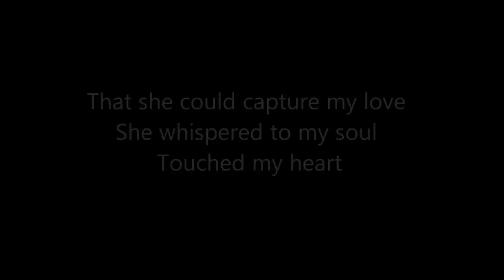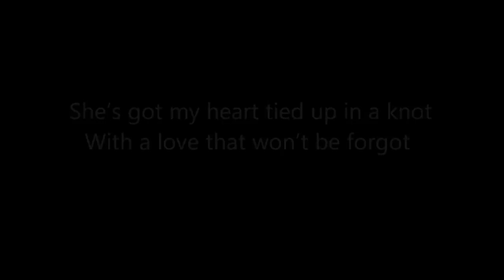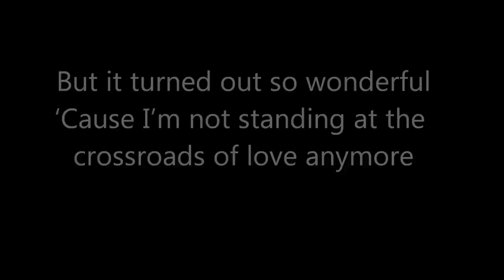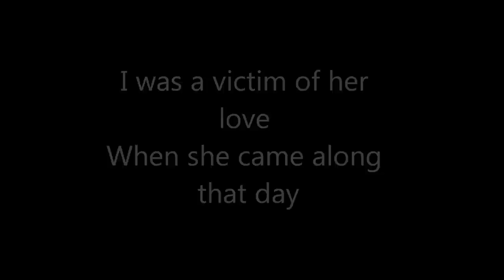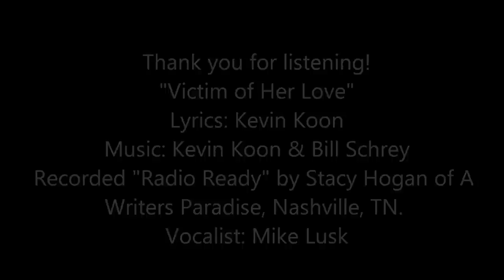Victim Of Her Love (Demo)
"Victim Of Her Love is the 3rd  song written by Kevin Koon and Bill Schrey. If an artist or managment/ producer is interested in this song for a well known Country artist contact Kevin Koon at